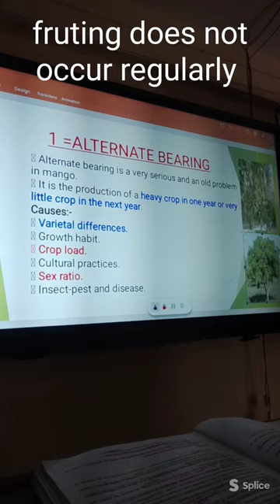Alternate Bearing in Mango🥭